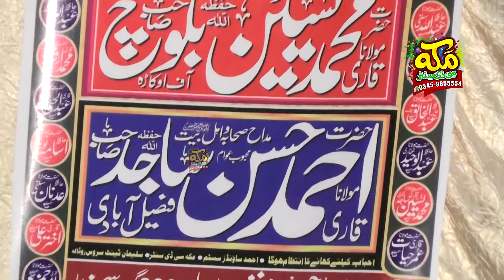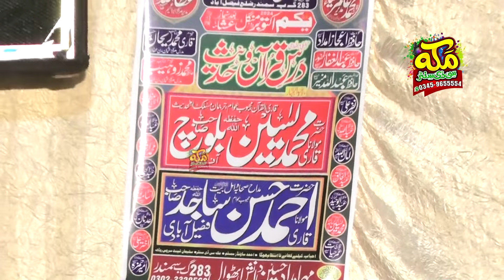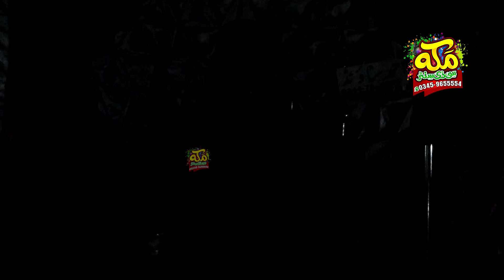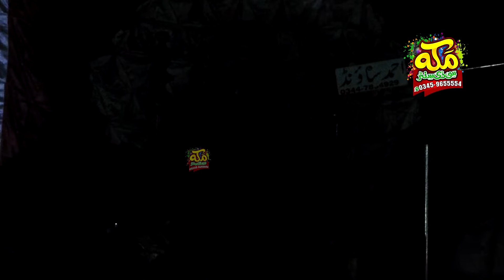Molana Qari Yaseen Baloch l Janti Orat Kon ? ll New Bayan 2024